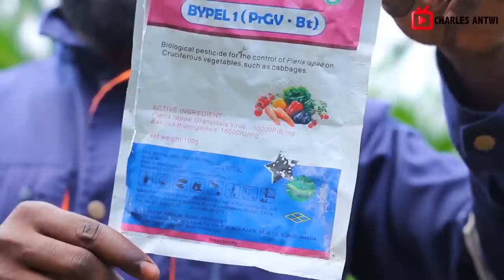Maize Farming Explained | How He Made Over GHS 20,000($ 1743.83) From His 1.5 Acre Maize Farm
In this video we have a look at maize farming on the Evergreen Farms Owned by Gideon Amo Mensah a graduate from the Kwame Nkrumah University of Science and Technology(KNUST) located at Kumasi in the Ashanti Region of Ghana.

He shares his experience on how to get started, the profits made, market availability and some farm management practices when it comes to maize farming in Ghana.

You can reach Gideon on 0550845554

How He Started His Successful Snail and Cashew Farm As a Full time Banker - EduGreen Farms
Cassava Farming: Snail Farming For Beginners | How To Start A Commercial Snail 🐌 Farm With Less Capital | Detailed

Title:
Drone Shot by: